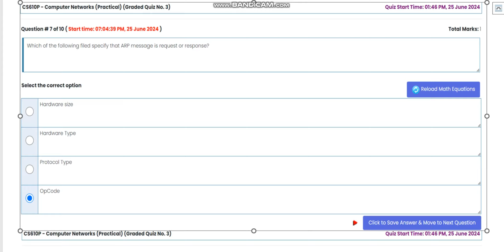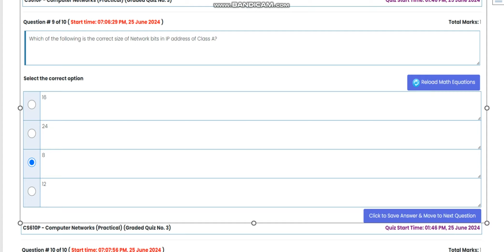CS610P Computer Networks Graded Quiz 3 Spring 2024 Virtual University of Pakistan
CS610P Computer Networks
Graded Quiz 3
Spring 2024

🔰 Quiz
🔰 Assignments
🔰 GDBs